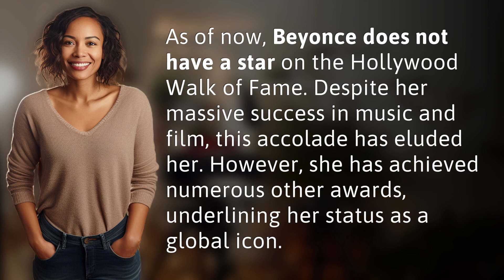Does Beyonce have a Hollywood star?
The Missing Star: Beyonce's Absence from the Hollywood Walk of Fame 👉 Beyonce's Missing Star 👉 Discover why Beyonce, despite her immense success in music and film, is yet to receive a star on the Hollywood Walk of Fame. While she remains a global icon, this prestigious accolade has eluded her. Explore her remarkable journey and the numerous other awards she has achieved along the way.

Laura S. Harris (2024, January 31.) Does Beyonce have a Hollywood star?
    🌐 AskAbout.video